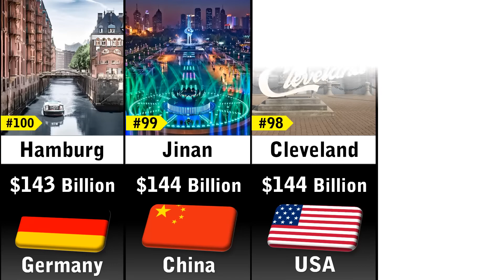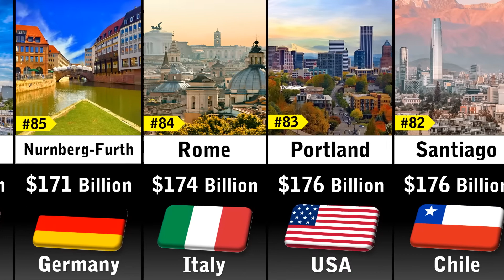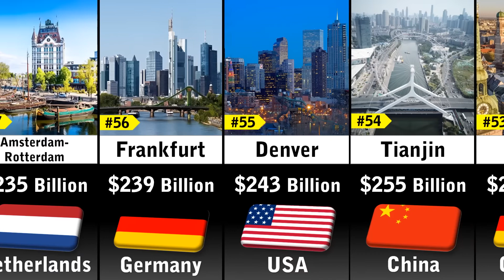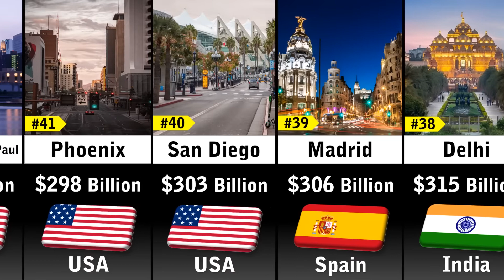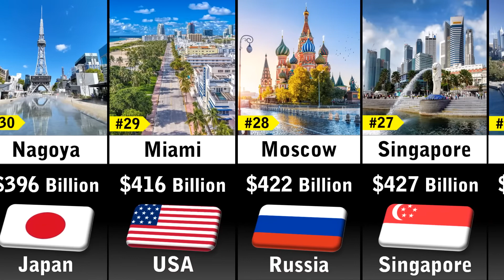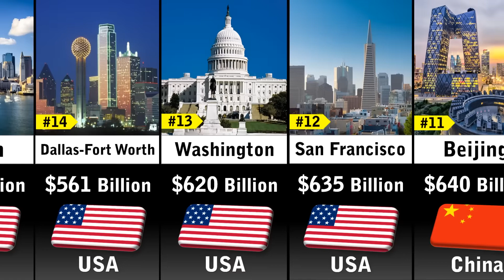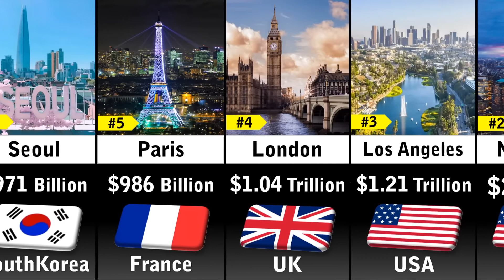Richest Cities 2023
In this video you'll see a list Richest Cities 2023